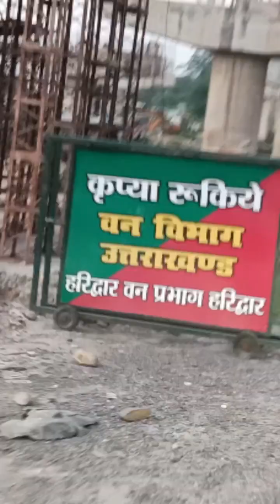श्यामपुर कांगड़ी जंगल की सैर ।।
Jangal ki yatra